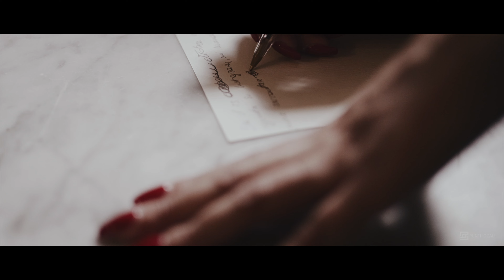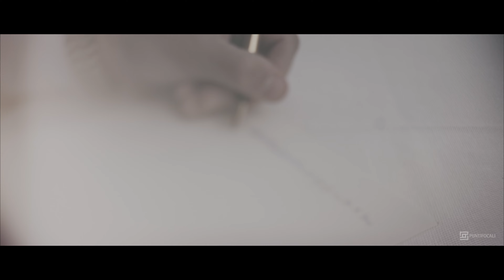TRAILER DAVIDE E CARLOTTA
video montato e proiettato in sala prima del taglio della torta